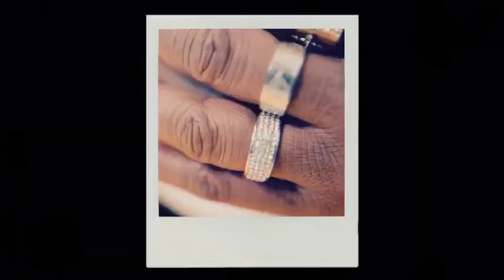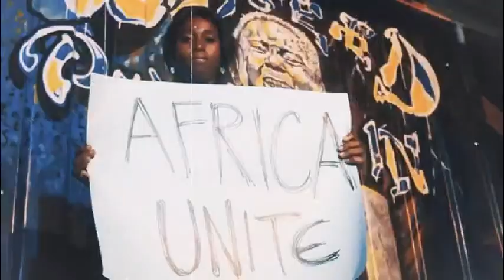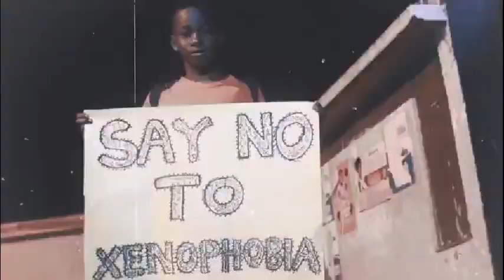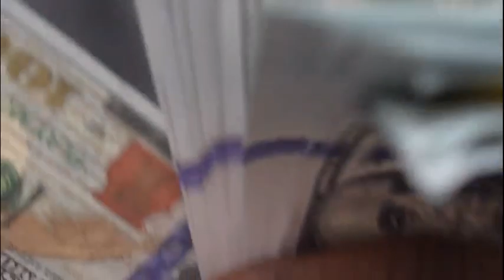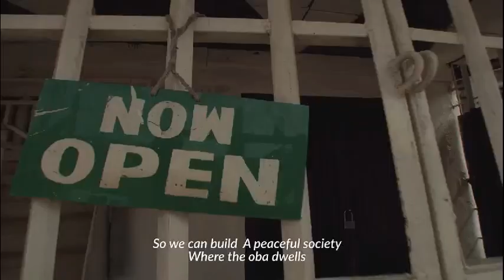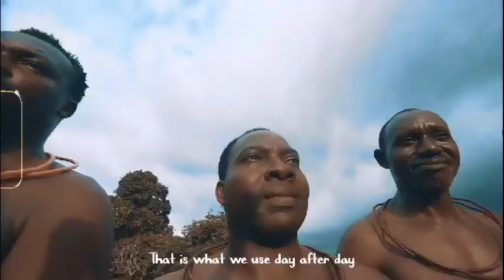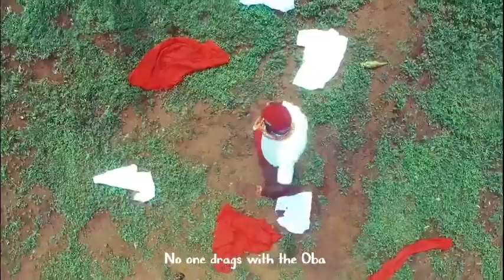BEST OF MUSIC JUNKY 2021 NIGERIA MUSIC NONSTOP VIDEO MIX BY DJ KRIS FT DON VS/SLIZZY E/SPICE VISION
We need your support to  promote this channel by  donating please 🙏🙏

benin music hit songs mixtapes